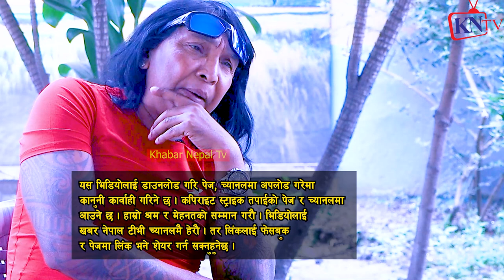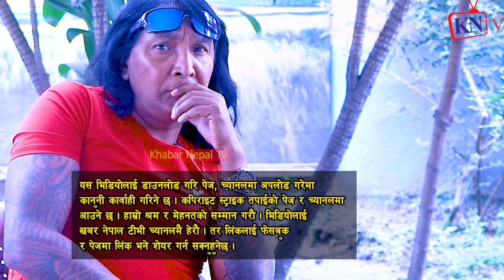यो पागल खाना हो कि फिल्म Industries हो ? महानायक Bibad चर्काउने सोभित बस्नेत महापागल Rajendra Khadgi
ख्यास्स पुतली,
HAri udashi,
Thanks To
Audio :-
Studio - Malashree